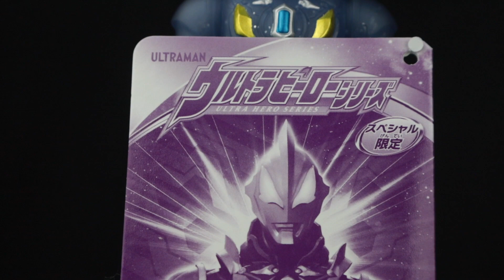ジード先輩がキラキラに！スペシャル限定！ウルトラマンジードギャラクシーライジング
［デラキラスTwitter & Instagram］  ＠derakirasu
2021年公開「シン・ウルトラマン」最新情報や「SSSS_DYNAZENON」も随時配信して行きます。
2017年Drakirasuサインをウルトラマンメビウス ヒビノミライを演じられたしゅんじさんに制作して頂きました！
【BGM】
甘茶の音楽工房 様
魔王魂 様
DOVA-SYNDROME 様
OtoLogic 様